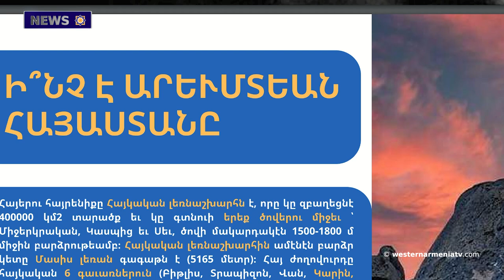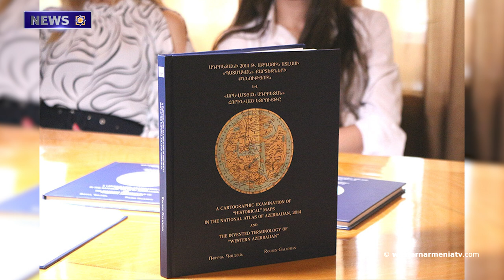President Armenag Aprahamian Made a Speech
1. President Armenag Aprahamian Made a Speech, Reminding About the Importance of the Treaty of Sevres On the Recognition of the State of Western Armenia.
2. The 36th Issue of the Western Armenia Weekly Newspaper Has Been Published
3. Court  of Baku Sentenced Rashid Beglaryan to 15 Years in Prison
4. Exceptional Qunieforms Were Found in the Area of ​​Erebuni
5. Ruben Galchyan's Work is Another Strong Counterattack to Baku's Falsification
6. The team of Basketball Players of Eastern Armenia Beat the Gibraltar National Team in the Next Around